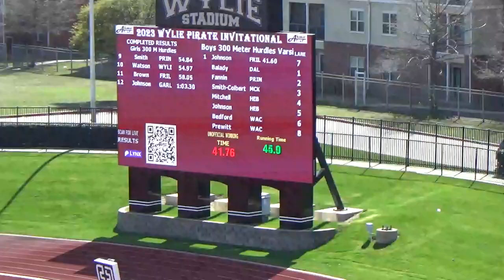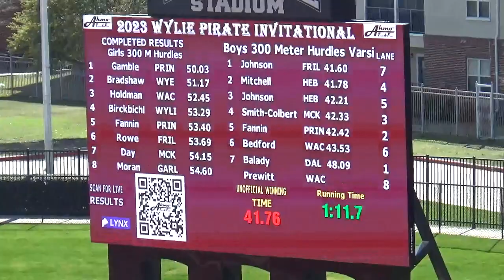2023 Wylie Pirate Invitational: Varsity Boys 300H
R. Fannin ran a good 250, we just have to finish the race.